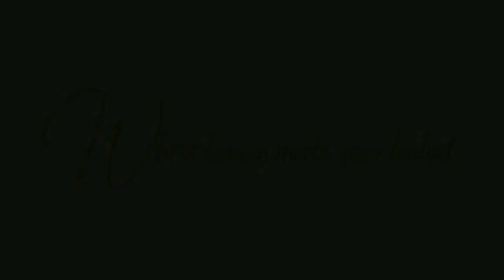PEAR SHAPE DIAMOND RING